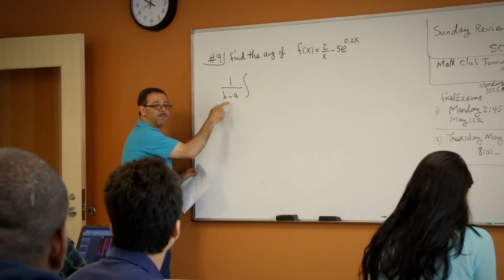Montgomery College Student Profile: Garima Pant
Montgomery College is a public, multicampus community college in Montgomery County, Maryland. Montgomery College serves nearly 60,000 students a year, through both credit and noncredit programs, in more than 100 areas of study. or call .